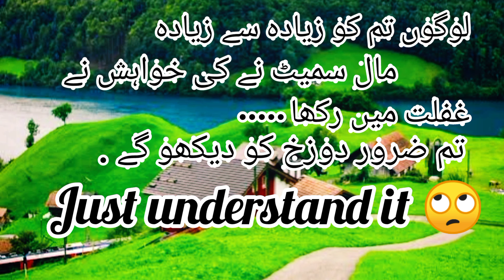Quran pak translation//life changing video// must watch it once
Translation of holly Quran surah Al Imran